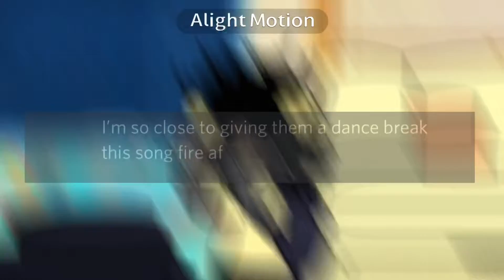IM NOT KIDDING